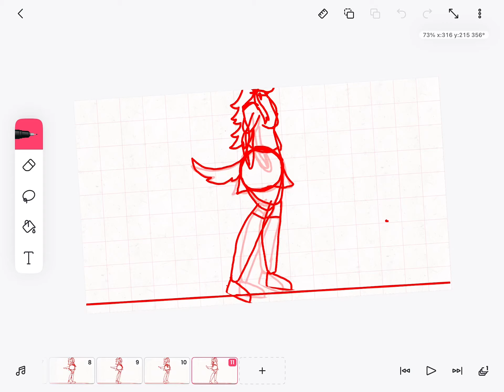Walk Animation Progress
Sorry for not posting ive been really busy with school anyway ive been working on this in parts but i cant post in my mouth meme its been done for a long ti,e it just refuses to let me post it